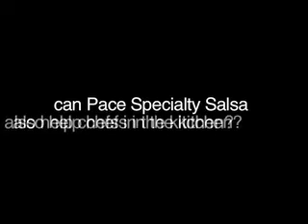NON COMMERCIAL 5mins ROUGH CUT